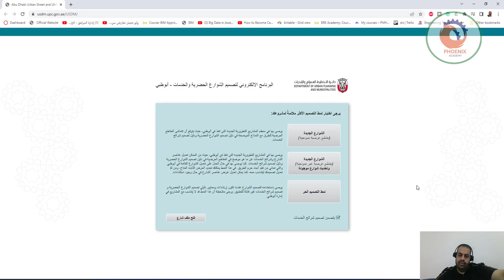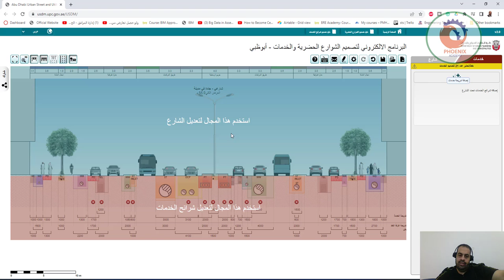البرنامج الالكتروني تصميم الشوارع الحضرية والخدمات